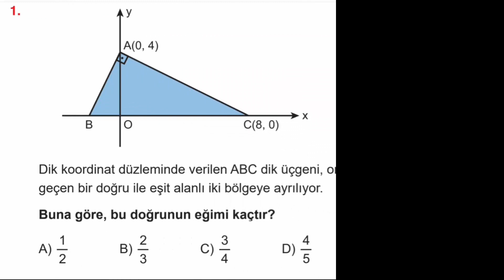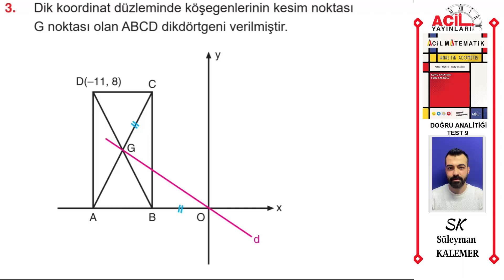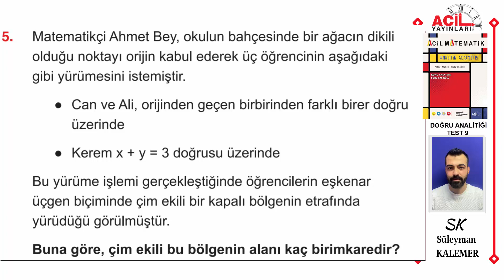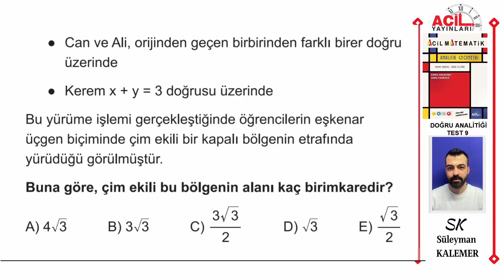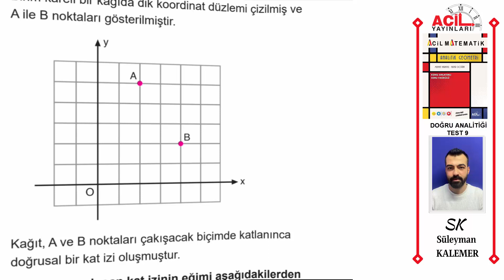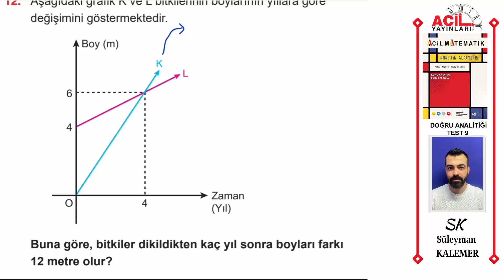ACİL MATEMATİK ANALİTİK GEOMETRİ FASİKÜLÜ (DOĞRUNUN ANALİTİĞİ TEST-9 SAYFA 92-93-94)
00:00 GİRİŞ
00:10 SORU 1
02:16 SORU 2
03:58 SORU 3
06:20 SORU 4
07:42 SORU 5
10:36 SORU 6
11:59 SORU 7
13:14 SORU 8
15:03 SORU 9
18:38 SORU 10
21:43 SORU 11
22:41 SORU 12

Acil Yayınları Matematiğin İlacı Tyt Soru Bankası:
Acil Yayınları Reaksiyon Denemeleri Matematik:
Acil Yayınları Reaksiyon Denemeleri Geometri: